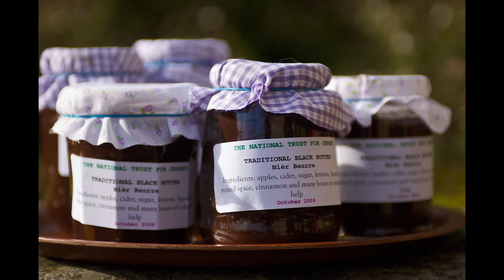Jersey Young Farmer's Club weekend of black butter making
Filmed by Paula Thelwell and edited by Helena Irvine

Jersey's young farmers continue the Island tradition of making black butter